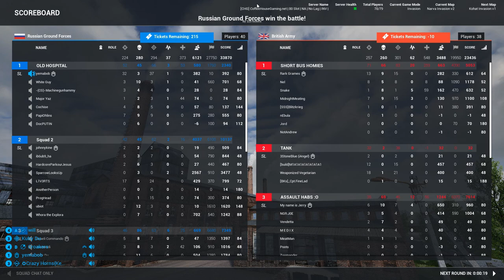Squad V14 - Do not watch if you have brain cells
I swear neither of us are drunk...

Me and Croakers